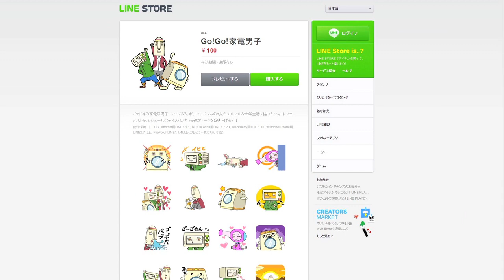家電男子147「Jingle Bells」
イマドキの家電系男子
「ポットン」「レンジろう」「ドラム」の大学生活を描く「Go!Go!家電男子」。

クリスマス、ポットンの前に謎の美女が現れる…。

出演：中山祐一朗（阿佐ヶ谷スパイダース）・松居大悟・浜野謙太（SAKEROCK・在日ファンク）・花澤香菜

＊Facebookページ!